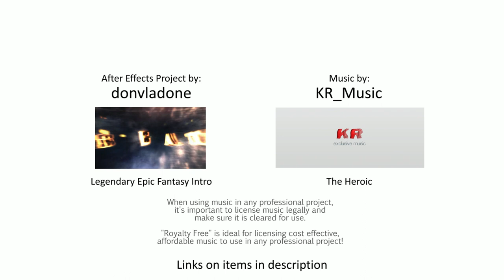Legendary Epic Fantasy Intro (Royalty free template & music)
Legendary Epic Fantasy Intro  - AE template and music for commercial use.

Legendary Epic Fantasy Intro media